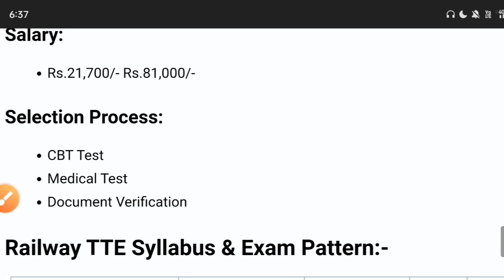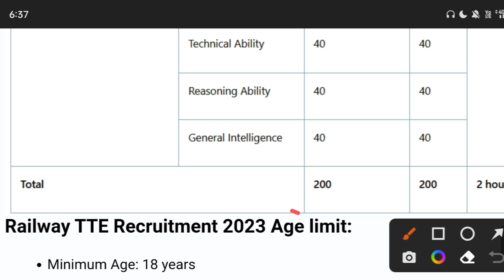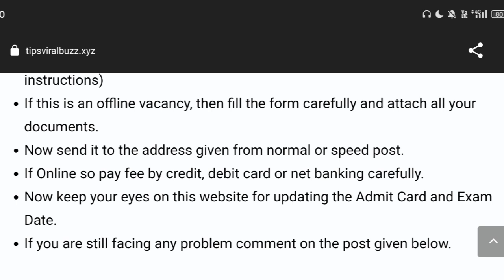Railway TTE New Vacancy 2023 | TTE Recruitment 2023 | TTE Job Vacancy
What are the upcoming railway exams 2023?
What is the age limit for RRB TTE 2023?
Who is eligible for TTE exam?
Is TTE in Group C?
How can I apply for RAILWAY TTE Recruitment 2023?
What is the age limit for RAILWAY TTE Recruitment?